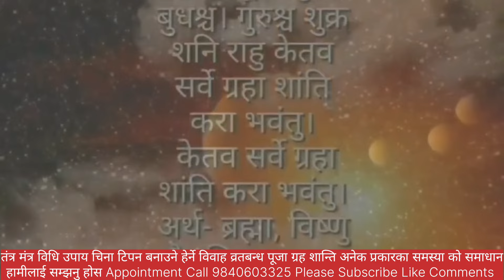वैशाख 11 गतेबाट 35 दिन भित्र, मेष राशिलाई मंगलको गोचर मीन राशिमा, rashifal 2081, Earn money 2081